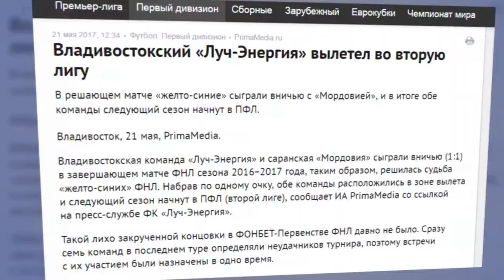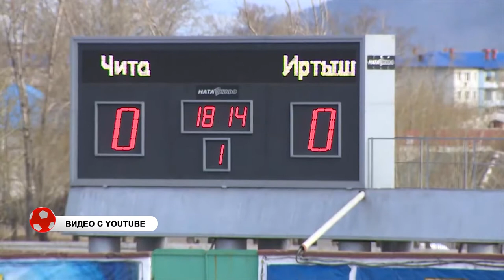«Вокруг спорта»: Луч-Энергия. Итоги сезона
Футбольный клуб «Луч-Энергия» последнюю пару лет не уходит с полос скандальных новостей.И весь шум по большей части связан с  финансовыми проблемами команды. Недофинансирование не единственная болезнь команды «Луч», похоже удача не на их стороне - последний сезон желто-синие могут смело называть своим худшим годом за историю участия в ФНЛ. Только чудо и невероятное везение помогли команде остаться в лиге и не пойти, так сказать, играть в дворе.